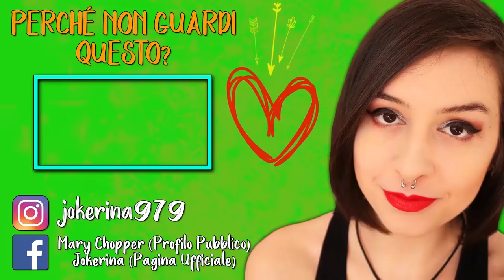MERAVIGLIOSO! | CHILD OF LIGHT #2